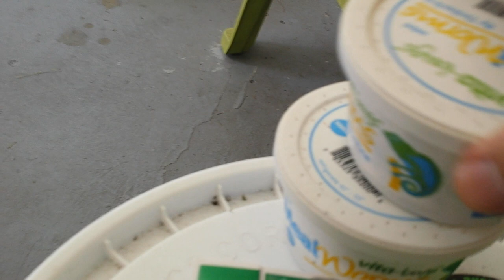Brown Widow Spider-Latrodectus geometricus-bite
Latrodectus geometricus, commonly known as the brown widow, brown button spider, grey widow, brown black widow, house button spider or geometric button spider, is one of the widow spiders in the genus Latrodectus. As such, it is a 'cousin' to the more infamous Latrodectus mactans (black widow).

Like all Latrodectus species, L. geometricus Latrodectus geometricus, commonly known as the brown widow, brown button spider, grey widow, brown black widow, house button spider or geometric button spider, is one of the widow spiders in the genus Latrodectus. As such, it is a 'cousin' to the more infamous Latrodectus mactans (black widow).has a neurotoxic venom. The venom acts on nerve endings causing the very unpleasant symptoms of latrodectism. However, brown widow bites are usually not very dangerous; usually much less dangerous than those of L. mactans, the black widow. The effects of the toxin are usually confined to the bite area and surrounding tissue, unlike the black widow's.  Mere toxicity of the venom is not the only factor in dangerousness. Brown widow bites are minor compared to black widow bites because they cannot deliver the same amount of venom as the black widow.  The LD50 of L. geometricus venom has been measured in mice as 0.43 mg/kg, and separately again as 0.43 mg/kg (with a 95% confidence interval of 0.31–0.53).